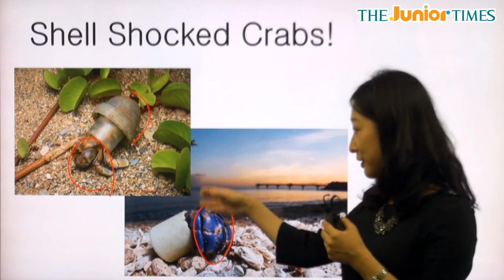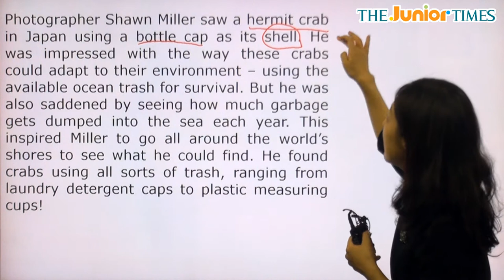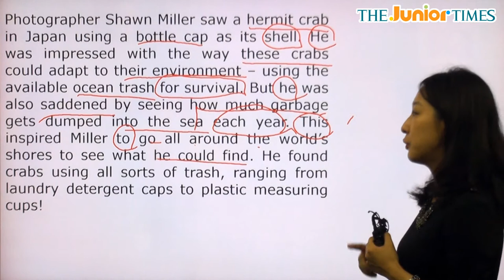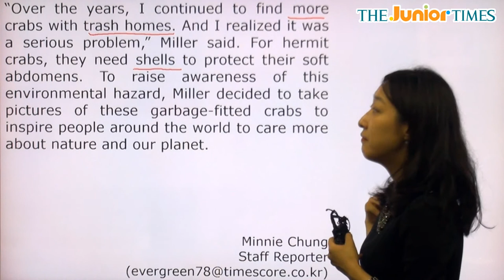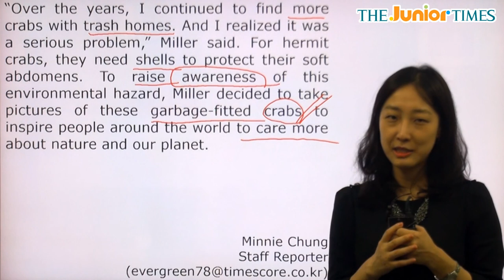Shell Shocked Crabs! - 전나리 선생님과 함께 하는 Hot Issue 동영상 강의 ( The Junior Times - No.650 )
환경오염으로 인해 ‘쓰레기’를 집으로 삼은 소라게